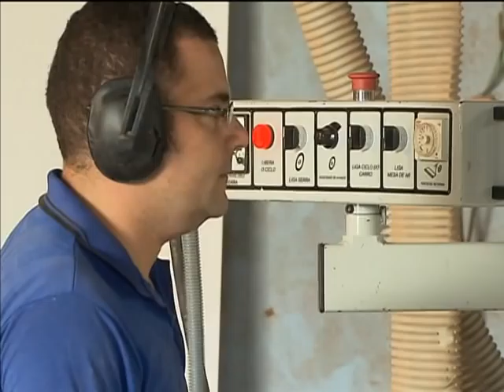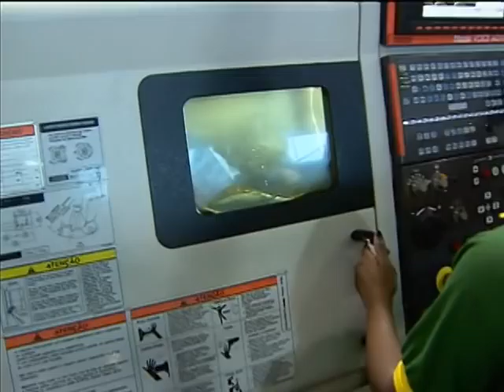Dilma comenta oportunidades oferecidas pelo Pronatec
NBR NOTÍCIAS -- 15.04.13:No Café com a Presidenta desta segunda-feira (15), Dilma Rousseff comentou as oportunidades oferecidas pelo Programa Nacional de Acesso ao Ensino Técnico e Emprego,(Pronatec). Em pouco mais de um ano, o programa atingiu a marca de 380 mil matrículas para garantir a inclusão no mercado de trabalho e mão de obra qualificada de pessoas de baixa renda.